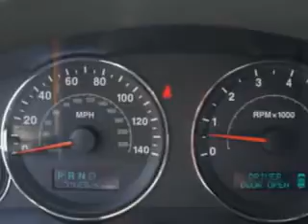2006 Jeep Grand Cherokee Circle Infiniti West Long Branch, NJ 07764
Jeep Grand Cherokee Imagine driving this Inferno Red Crystal Jeep Grand Cherokee SUV 4X4, equipped with an 8 Cylinder engine and an automatic transmission with 74,264 miles. Enjoy this great SUV with features like Remote Power Door Locks, Homelink System, Leather Upholstery, Alloy Wheels, Heated Driver and Passenger Seating, 5 Passenger Seating, Privacy Glass, Heated Outside Mirrors, 4 Wheel Drive, Steering Wheel Radio Controls, Auto Day Night Mirror, Keyless Entry, Center Armrests, Heated Seat, Power Driver and Passenger Seating, In-Dash CD Changer, Sirius Satellite Radio, Tire Pressure Monitoring System, Backup Sensors, Power Adjustable Pedals, and much more. Enjoy the drive and have peace of mind in this Jeep Grand Cherokee. See us at Circle Infiniti today!
MILES: 74,264
VIN:1J4HR58246C185540

Circle Infiniti
301 Highway 36
West Long Branch, New Jersey 07764